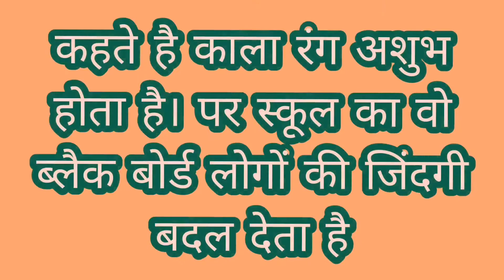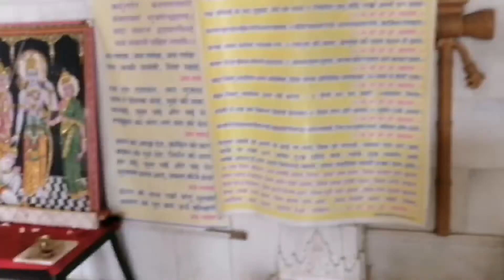zero bank balance 😭aur shivu ke school ki fees | shivji ki puja kese kare | besakh mahina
Description

I try to upload daily vlogs. I hope you liked my video.

Love you survivor family.

Do not use my captured video or photo for personal or public use.